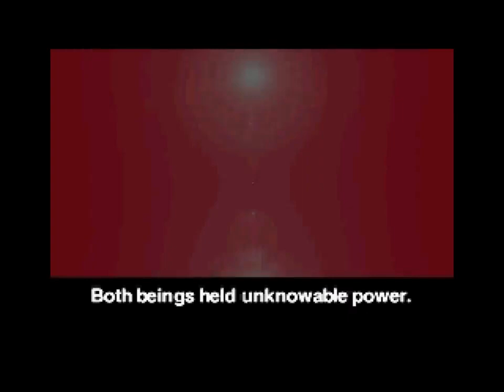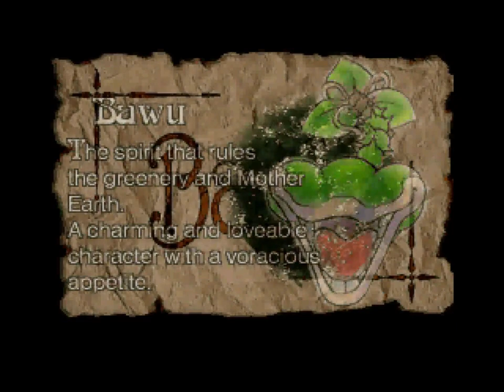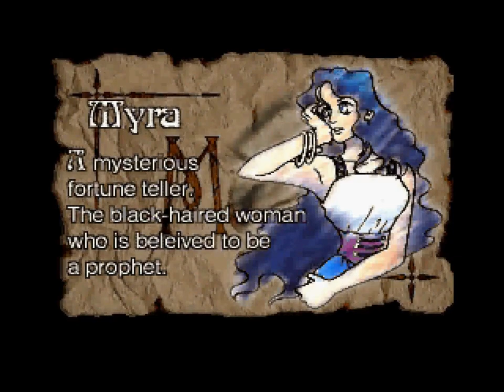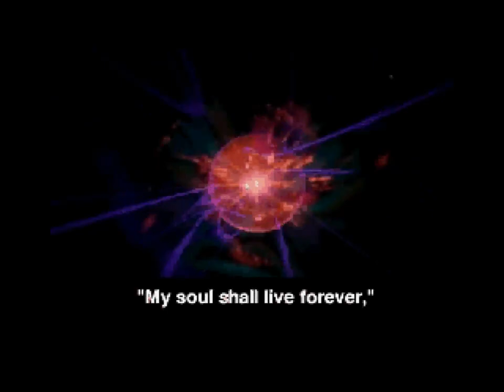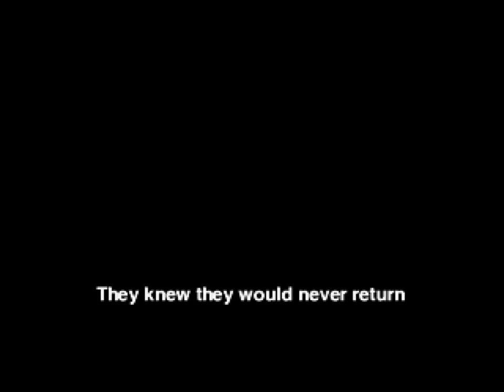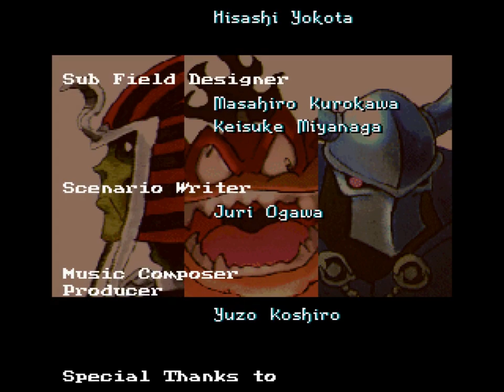The Story of Thor 2 (1996 / Sega Saturn - PAL)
Known as Legend of Oasis in the USA. Prequel to The Story of Thor/Beyond Oasis.
100% gems, scrolls and weapons collected
0:00 Intro
3:52 Village
7:05 Water Shrine
30:04 Fire Shrine
50:44 Forest of Earth
1:26:53 Shrine of Sound
2:10:27 Shrine of Darkness
2:49:51 Valley of the Dead
2:58:01 Wind Shrine
3:57:31 Collecting items
4:30:39 The Mystic Room
5:31:52 Rock race (sidequest)
5:47:57 The Tower of Agito
6:12:22 Ending/Credits